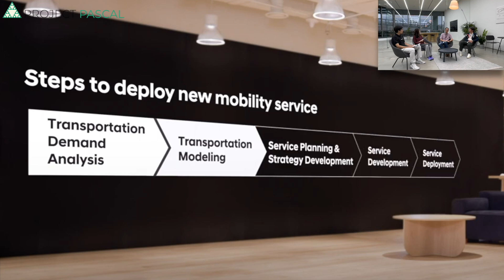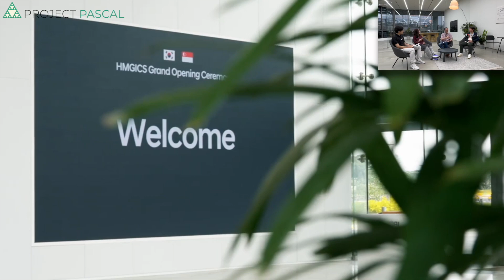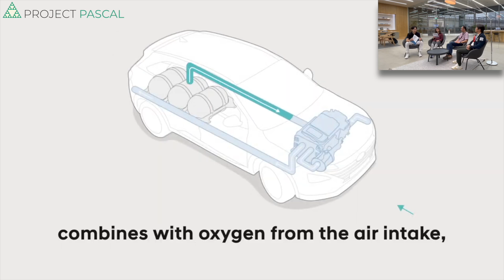Sustainability and Innovation Ecosystem at HMGICS | Project Pascal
PROJECT PASCAL FORUM
Exploring Technological Innovation and Sustainability at HMGICS
Mr. Min Won Byun, Head of Business Cooperation
Mr. Wee Tak Hoo, Digital Transformation Leader
Host: Taeyoung Kang
Pascal Panel: Sashil Anand, Terrence Lim, Kushagra Kesarwani, Prajit Adhikari
Organized by Project Pascal, Raffles Institution
Supported by HMGICS